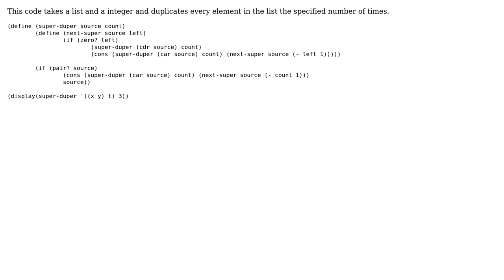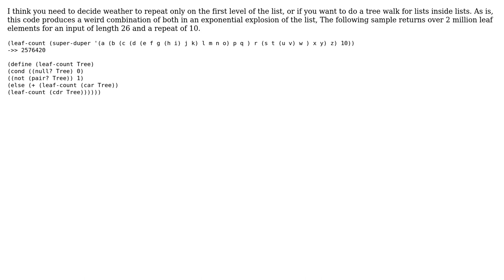Code Review: Scheme function to duplicate every element of a list a specified number of times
With thanks & praise to God, and with thanks to the many people who have made this project possible! | Content (except music & images) licensed under CC BY-SA | Music | Images & others | With thanks to user WorBlux user Dporth user 200_success and the Stack Exchange Network Trademarks are property of their respective owners. You are responsible for your own actions.